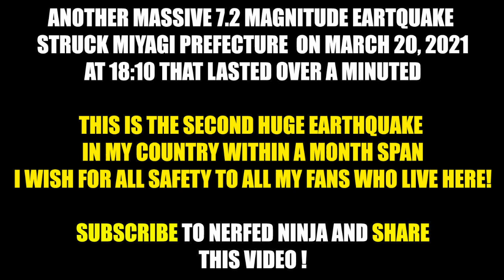7.2 Magnitude Earthquake in Japan March 20th , 2021 18:10 pm Miyagi Prefecture | Extreme Shake Clips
Hey guys !
I was creating a video for you all when a huge earthquake struck my country Japan.
Its was a terrible shake ! Hope my Japanese Fans are ok !